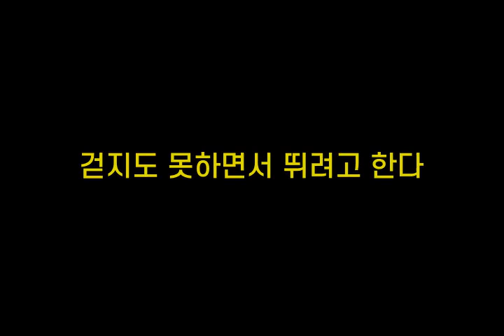기억력향상, 치매예방 초성퀴즈, 속담퀴즈 #287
1. ㄸㅇㅂㅇㅂㄹㅇ지
 2. ㅈㅅ물ㅇㅃㅈㅈㄴㄷ
 3. ㅅㅂㅇ난ㅂㅇㅇㅁㅂㅇㄴㄱㄱ
 4. ㄱㅈㄷㅁㅎㅁ서ㄸㄹㄱㅎㄷ
 5. ㄱㄴㅁㅇ고ㅇㅇㅇㄴㅁㅇㄱㄷ